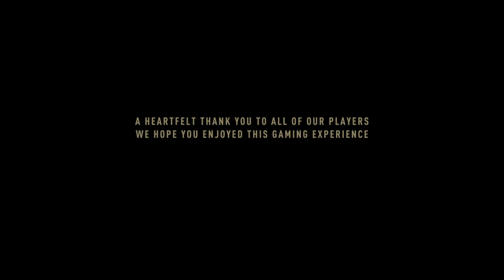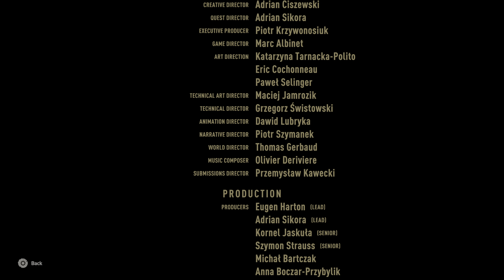Dying Light 2: Stay Human 4K Part 15 Ending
Dying Light 2 Stay Human is a 2022 action role-playing game developed and published by Techland. The sequel to Dying Light, the game was released on February 4, 2022 for Microsoft Windows, PlayStation 4, PlayStation 5, Xbox One, and Xbox Series X/S. A Nintendo Switch version for the cloud is currently in development.